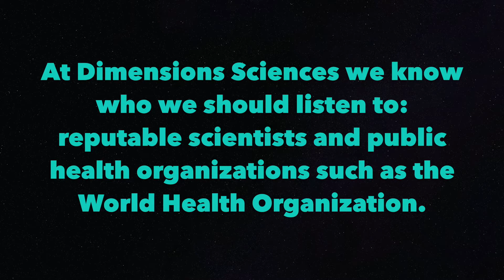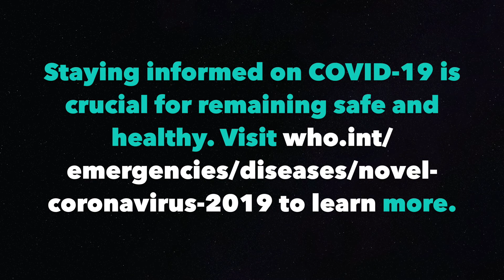We are kicking off a new video series against misinformation. Know the facts about COVID-19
Being able to filter out the facts can be difficult when information just seems to be thrown out into the open. The DS team has put together a video to highlight facts about the coronavirus and to remind you to listen to trust worthy sources like the World Health Organization.

Let us know your comments below

If you would like to join the challenge send us your video answering the question "Why do you believe science is important?" to